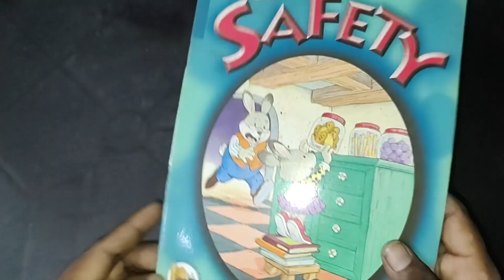Let's Try Some Comic Epi 46 - Safety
Hey Guys,

I love to read, unbox and explore more of comics, so here you guys may see some of few comic collections. I hope you guys may love my work.